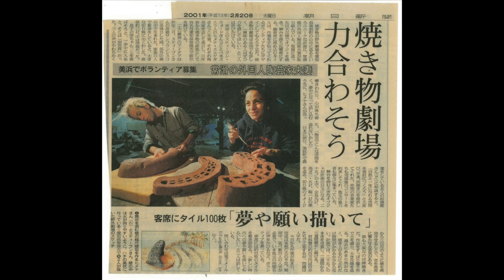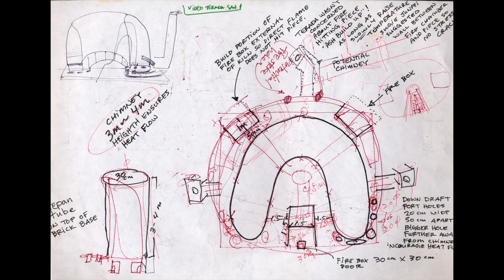山の広場 mini~documentary ショート バージョン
私たちの代表作である愛知県美浜町にある「山の広場〈The Mountain Plaza〉」は野外劇場を制作するプロジェクトであり、舞台背景にあたる高さ3メートル、長さ13メートルの巨大な音響板は、60トン以上の粘土を使用し、焼成まで15年を要し現在も制作中です。私たちが作品制作の中で大切にしているのは、作品それ自体の造形的な美しさだけではなく、対話的な共同制作の中で作品を生成してゆくプロセスと、制作作業の中で生まれるコミュニケーションです。特に「山の広場」は友人・知人・ボランティア・学生などと共に体を動かし、協力して粘土を積み上げ、窯を築き、巨大な陶器作品を共同制作しました。私たちは人との繋がりと自然／大地との繋がりをとても大切にしています。stevenandximena.com